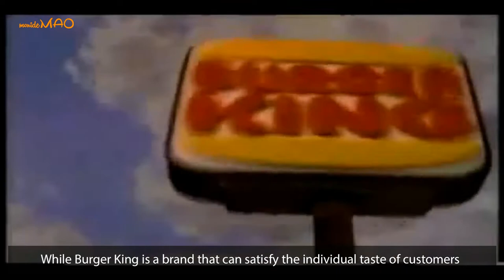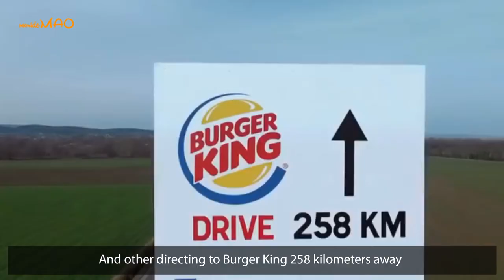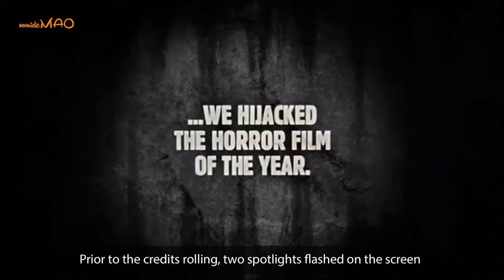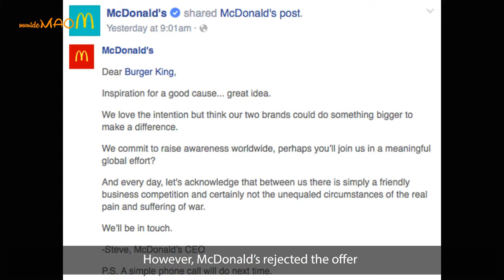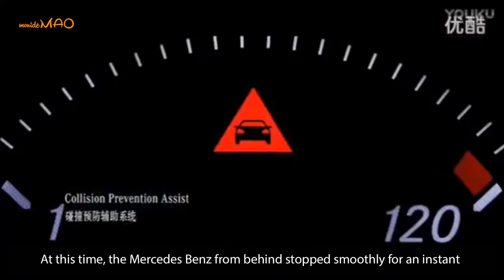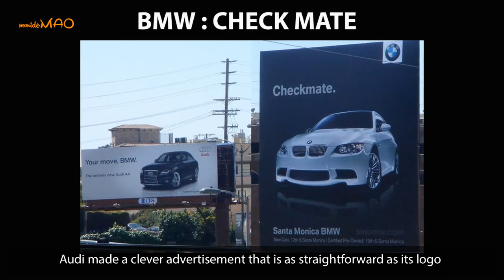Most Intense Advertising Campaign Wars In Business History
Often the most brutal battles come in the form of comparative advertising. Using humor, sarcasm, parody and silliness to make fun of competitor seems to be a big theme these days. Here are some notable advertising war campaigns between rival brands that you should not miss.

5 Alien Species Live Among Us | Secret Footage Leaked | The Last One Is Actually By Our Side?!

Are Mermaids Real? What Would It Looks Like? These Footage Will Change Your Mind of Their Appearance

The Lost City of Atlantis FOUND? And It Is Not Under Water? Evidence of God Exist?

UFO IS REAL! The US NAVY Admitted These Footages and Their Technology is Way Far Beyond Us